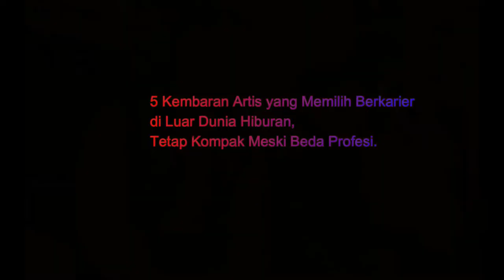5 Kembaran Artis yang Memilih Berkarier di Luar Dunia Hiburan, Tetap Kompak Meski Beda Profesi